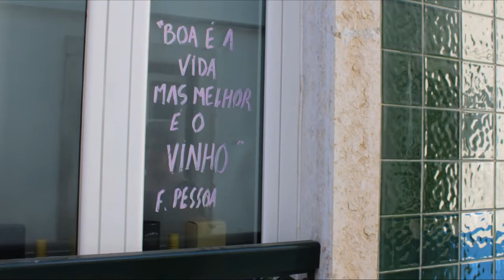Portugal 2017 - Vídeo 6 [Ericeira, Mafra, Sintra e Cascais ]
Por mim, não visitaríamos Ericeira, mas pra minha sorte o Dany insistiu, e confesso que ele tinha muita razão de incluir esta pequena cidade em nosso roteiro. Ela fica a poucos quilômetros de Lisboa e é super charmosa. De lá fizemos um excelente tour guiado com a Vintage Tour para a vizinha Mafra.
A experiência em Sintra foi estressante, pois estávamos num feriado e a cidade estava lotada de turistas. Tínhamos programado para visitar várias atrações, mas só conseguimos visitar o Palácio Nacional de Pena, uma explosão de cores e detalhes. Em Cascais os passeios foram nas bonitas e ensolaradas praias.